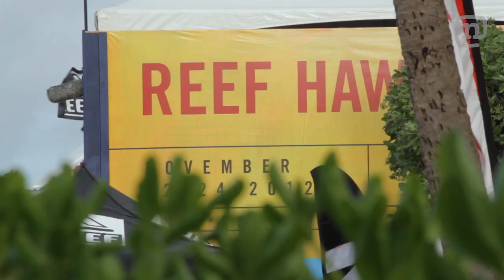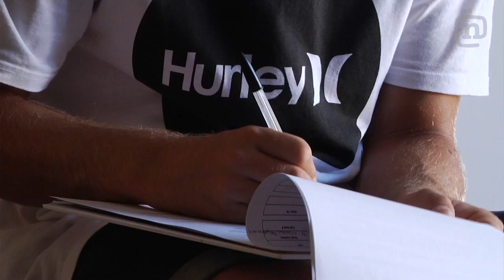Triple Crown Contest Season Is On!: Surf House Ep. 3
Mitch and Dunphy kick off their competitive season with an important contest—the Reef Hawaiian Pro. The event goes down in big surf at Haleiwa. Unexpectedly, Mitch's entire season is threatened by an ankle injury. Alisha and Bree continue their stay at the beach house on the North Shore of Oahu.

Cast: Mitch Crews, Michael Dunphy, Alisha Gonsalves, Bree Kleintop

Produced by Jamie Tierney and Tate MacDowell